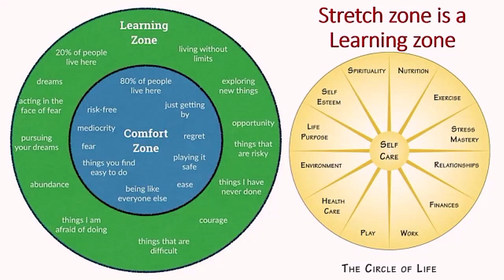Balancing obedience to authority & independent thoughtfulness, Monk's Podcast 122 with Radheshyam P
Summary 2:11:08
Radheshyam Prabhu is an IIT Mumbai Topper, President of ISKCON Pune for last 22 years, leading a Community of 6000 members.
Director of a Youth club, VOICE (Vedic Oasis for Inspiration, Culture and Education)
Compiler of Youth books like `Stress to Smile’ `Art of Smartwork’,  `Five volume Essence of Gita’ etc
Designer of DISCOVER YOUR SELF 8-session Course for youth and corporates
Global Excellence Award winner for educating Youth in Bhagavad gita
Jiva goswami Award winner for Innovative youth outreach
GDO (Global Duty Officer) for youth outreach visiting Boston & other places in USA for two months/year
Youth Trainer in last 25 years in all leading IITs, NITs and others and reaches out to --
Pune, Kolkata, Kanpur, Mumbai, Thane, Bangalore, Hyderabad, Chennai, Dharwad, Belgaum, Mysore etc
presented Seminars at MIT Boston, Stanford University, University of Washington, Cornell University etc.
Corporate Seminar Presenter at Amazon, Bank of America, INFOSYS, Deutsch Bank, Cognizant, Persistent